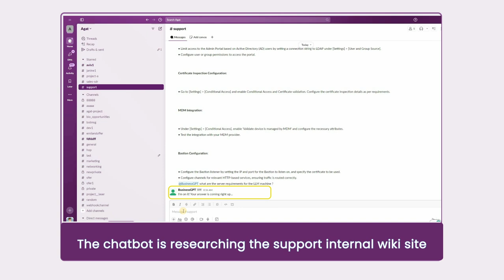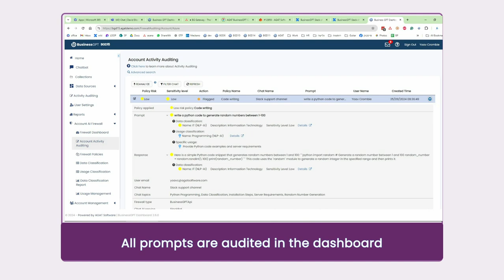BusinessGPT Slack Chatbot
Get answers to questions from your business data directly from Slack